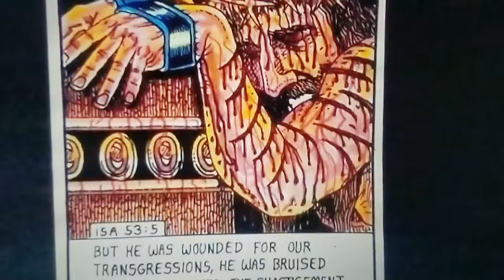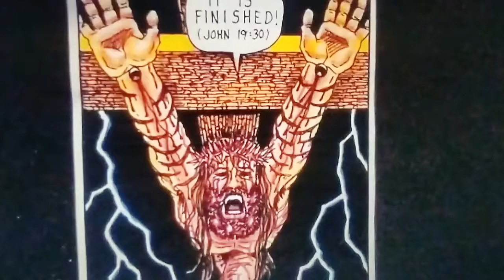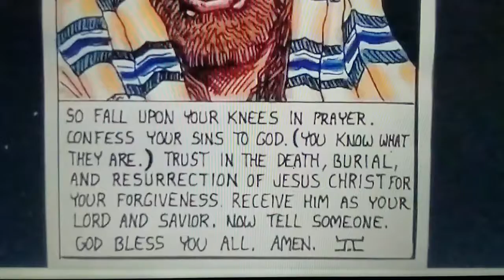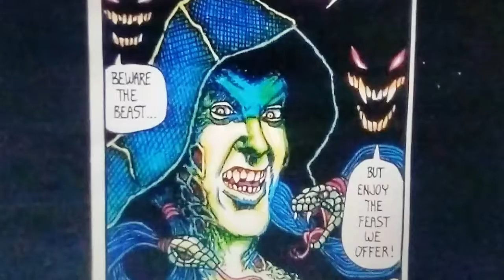DEATH OF AN ATHEIST by J.C LEGARE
CHRISTIAN HORROR COMICS